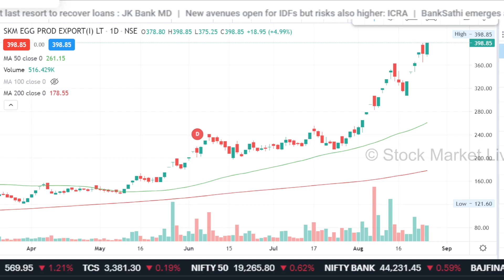SKM EGG share latest news,skm egg products export (india ) limited,fundamental analysis,target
1. आप भी बने इंटेलिजेंट इन्वेस्टर
2. The Intelligent Investor (English)